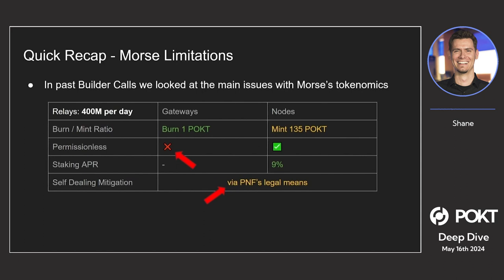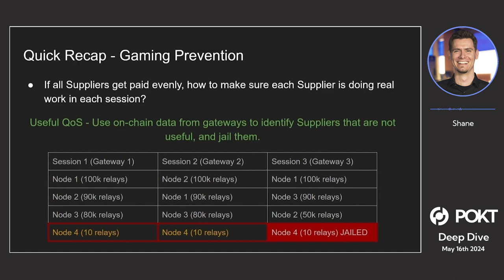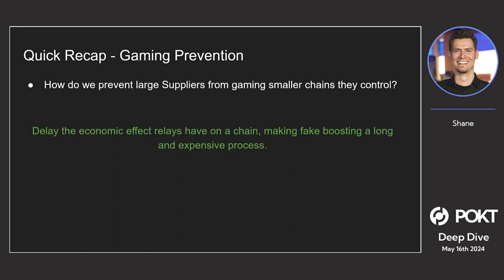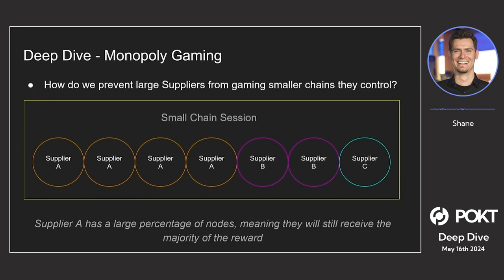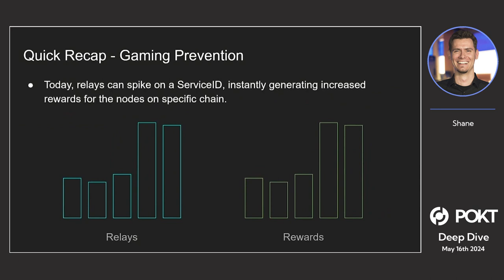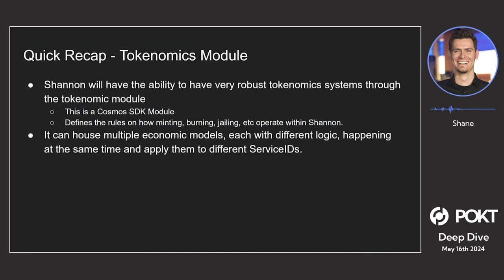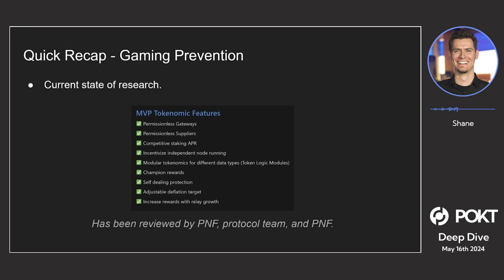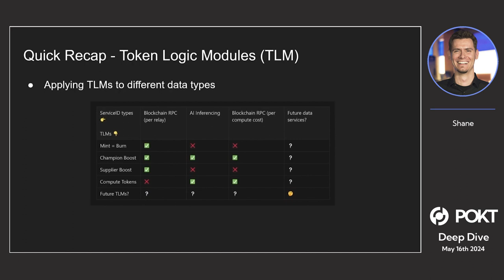Deep Dive - Shannon Tokenomics Model